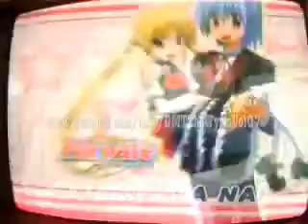GMA Astig Authority Commercial - HAYATE THE COMBAT BUTLER